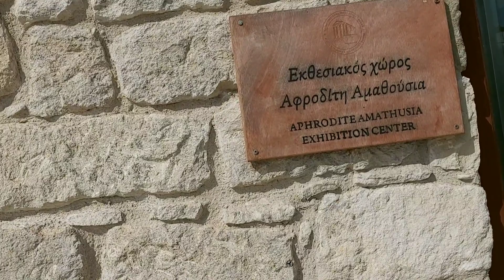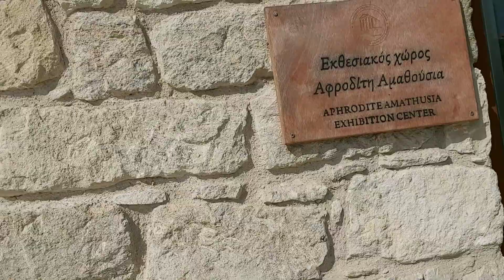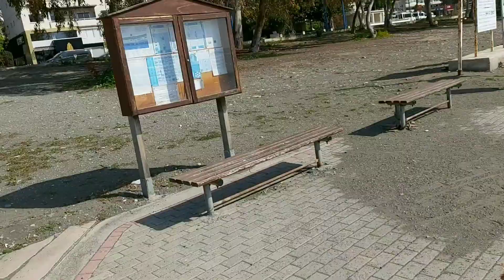СПАСИБО БОНЕЧКЕ МОЖЕМ ПОГУЛЯТЬ У МОРЯ💖💖💖 01.04.2020